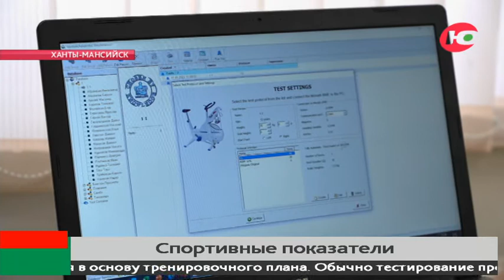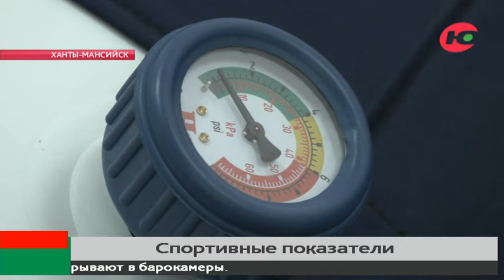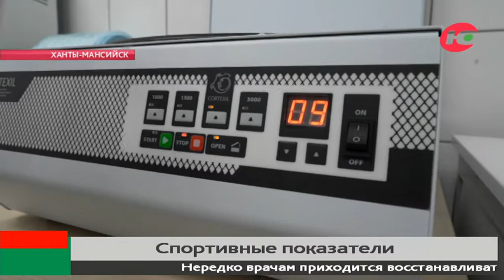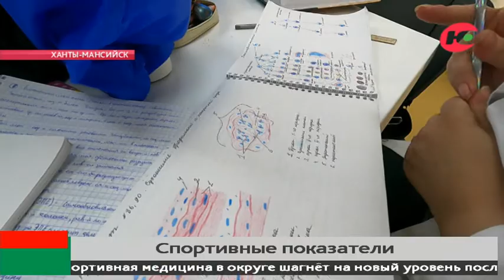Инъекции из собственной крови и барокамеры: какие методы в Югре применяют спортивные врачи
Звиад Купатадзе - редкий случай спортивного долголетия. И большую роль здесь играет правильное отношение к здоровью.